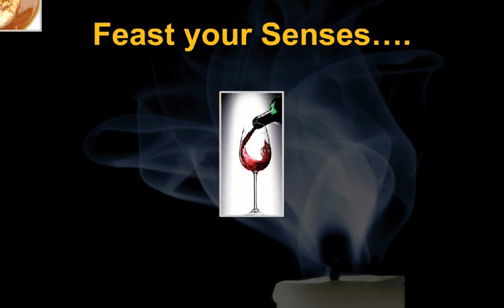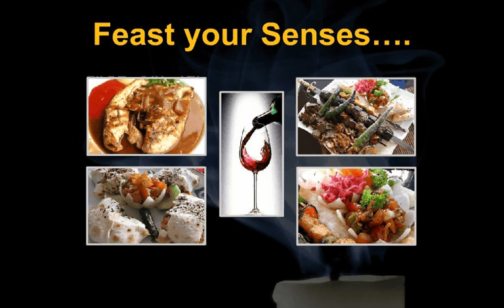Gourmet Video 1framerate12